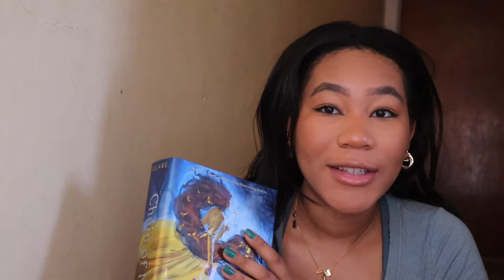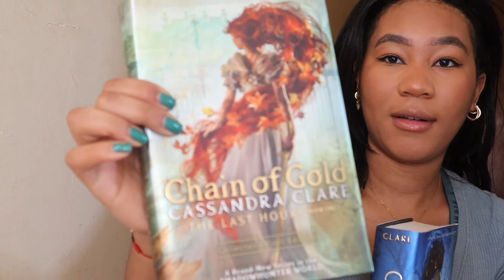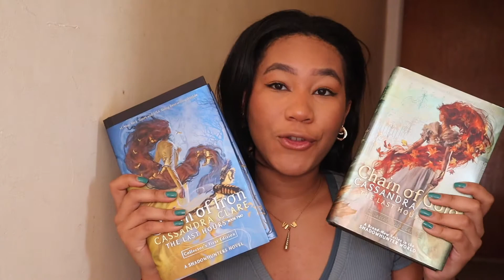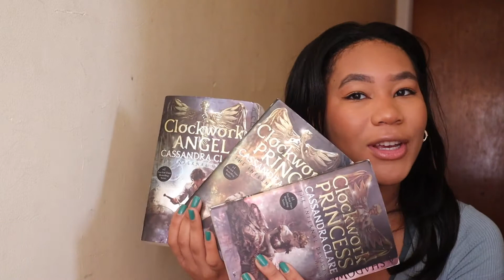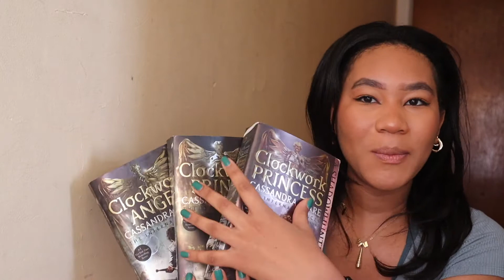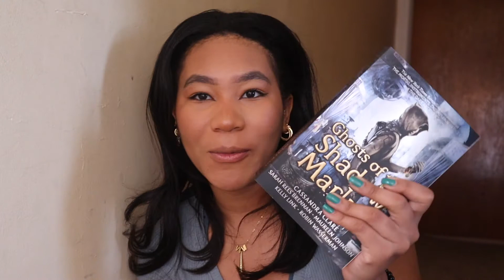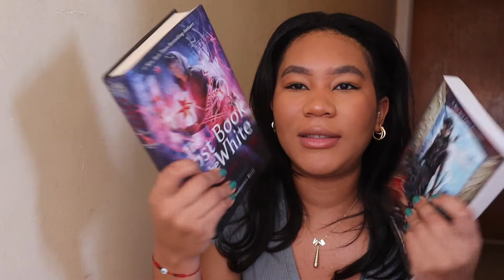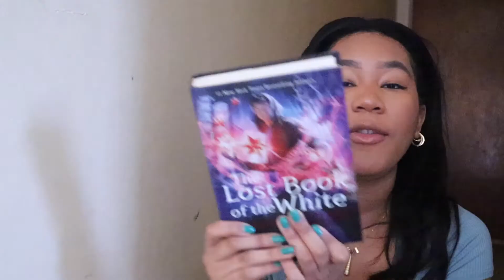My Thoughts On Shadowhunters by Cassandra Clare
I very much love the cassandra clare shadowhunter universe so this video is basically me gassing up all the books so here are My Thoughts On Shadowhunters by Cassandra Clare

cassandra clare,the dark artifices,the mortal instruments,the infernal devices review,shadowhunters,shadowhunters alec and magnus